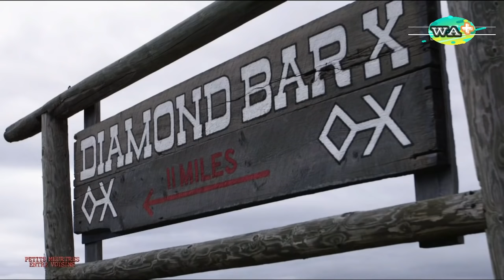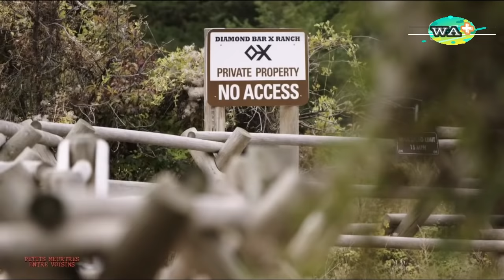PETITS MEURTRES ENTRE VOISINS // Eps 1 - 2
RÉSUMÉ 1 // Joe Campbell //  Lorsqu'un différend sur le droit à la propriété d'un terrain dans le Montana éclate, il conduit à un duel armé entre deux voisins. Malheureusement il ne reste qu'un seul homme debout. La police doit répondre à la question : était-ce de la légitime défense ou un meurtre de sang-froid ?
RÉSUMÉ 2 // Angela Burkitt // Une mère de faille, toxicomane en sevrage, est poignardée alors qu'elle fait face à l'intimidateur du quartier. Les seuls indices proviennent d'une vidéo de mauvaise qualité et de témoins peu fiables. Les enquêteurs ont donc des difficultés à déterminer qui tenait le couteau qui l'a tuée.
WEB ACTU  +  est une chaîne à but non lucratif plus près de vous . Vous retrouverez donc régulièrement une bonne dose de Vidéos :  Des reportages , des Breaking news ; des investigations et de toutes les Catégories . Soyez les bienvenus